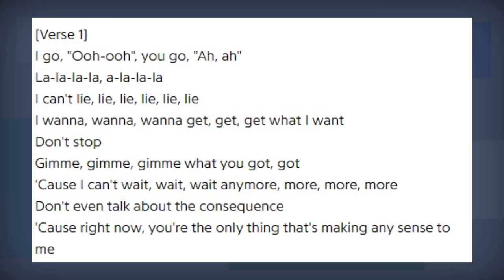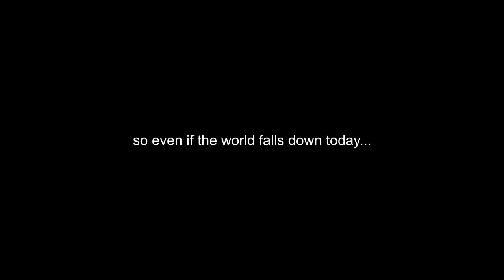"Untouched" by The Veronicas, & the best pop song I've ever heard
I just-just-just-just think that this-this-this is the tru-tru-uh-uh-truth. Language is flexible and 'meaning' can fill vacuums! Songs never had to make calculated sense to be perfection for a human soul! Go crazy like it's the moment I met you!